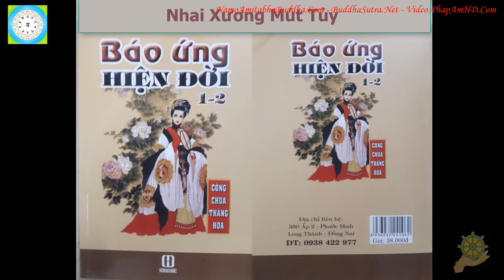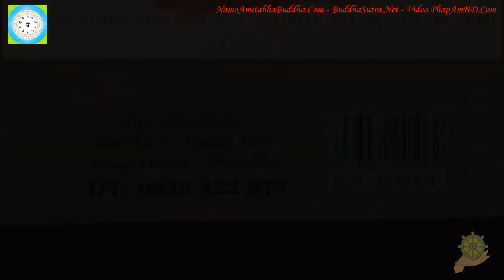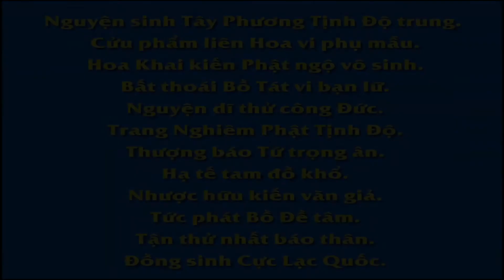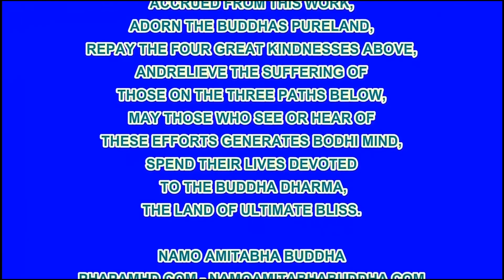09 Nhai Xương Mút Tủy - Báo Ứng Hiện Đời Tâp 1 - Hạnh Đoan - Quả Khanh